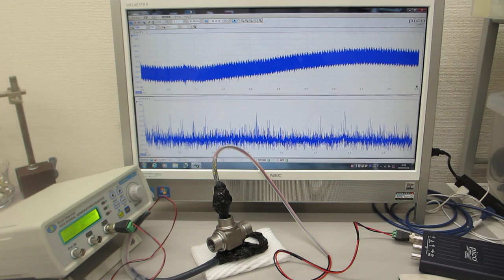超音波の伝搬特性を利用した表面検査実験（超音波システム研究所）